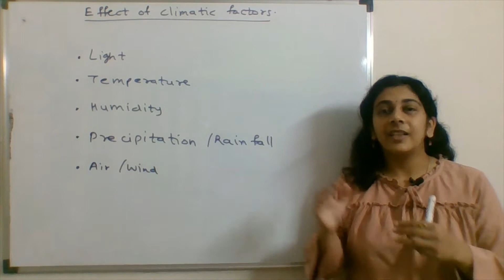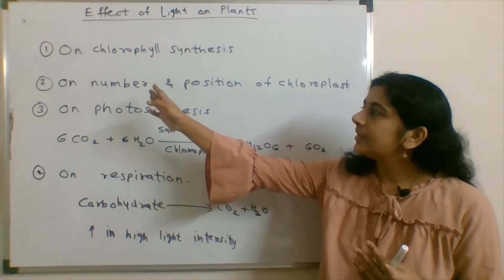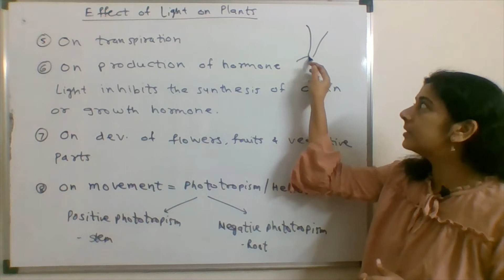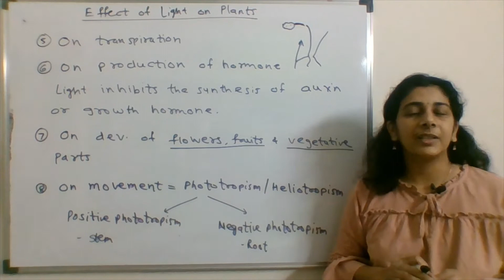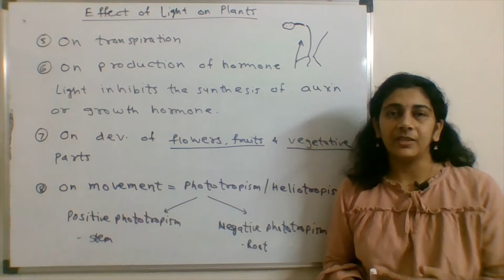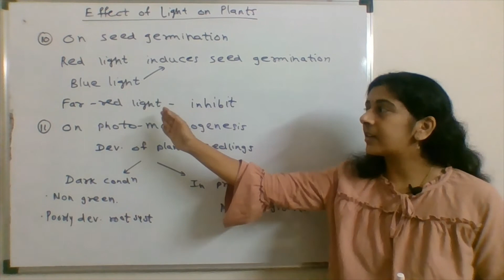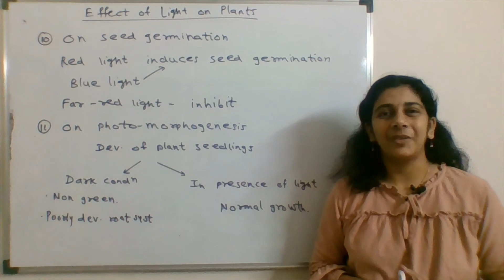Ecology : Effect of light on plant | हिंदी में | Solving Questions with Gauri ma’am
Students appearing for TIFR GS / JGEEBILS to pursue M.Sc. in Wild Life Biology and Conservation and students appearing for WII NET examination need the knowledge of ecology and evolution.
Through this lecture series, I am providing guidance to these aspirants.
These lectures will also be useful for aspirants of IIT JAM, JNU entrance, DU entrance,
I wish them All the Best.